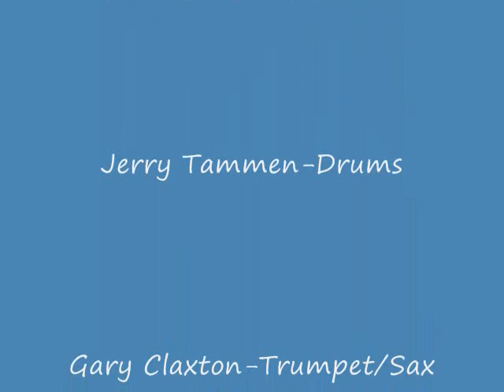The Fabulous Flippers- Showtime 1965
The Fabulous Flippers are said to be one of the most important bands to come from the Central United States. No other band from this area drew larger crowds, caused more excitement, or had more influence on aspiring musicians. The Flippers drew sell-out crowds from Texas to North Dakota and from Colorado to Illinois. The band famously advertised their shows on KOMA Radio from Oklahoma City, and teens drove hundreds of miles to what was known as a "Flipper Dance."

In the early 1960′s, Terry & The Flippers were a very good rock band that were turned into a professional R&B show due to the work of John Brown of Mid-Entertainment. The band lured Danny Hein and singer Denny Loewen upon which Brown changed their name from the Flippers to the Fabulous Flippers. The Fabulous Flippers were now an 8-piece R&B band.

Only the best musicians were hired to compliment Terry Wierman's original band. Hired members included Loewen (vocals), Dennes Frederick (bass), Gary Claxton (trumpet, saxophone), Jerry Tammen (drums), Roger Lewis (horns), and Doug Crotty (horns). Several other musicians would become a part of the Fabulous Flippers during the late 1960s.

The Fabulous Flippers recorded a number of records on Fona and Quill Records, however their national release, "The Harlem Shuffle," was released on Cameo-Parkway Records. In 1970, the band recorded the excellent album Something Tangible on Veritas Records, which features excerpts from their "West Side Story Medley," a fan favourite.